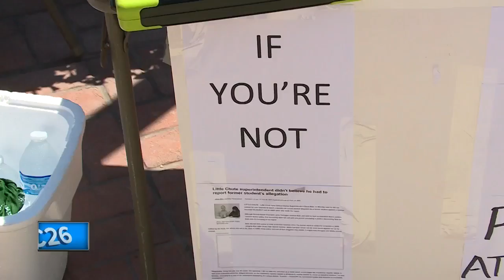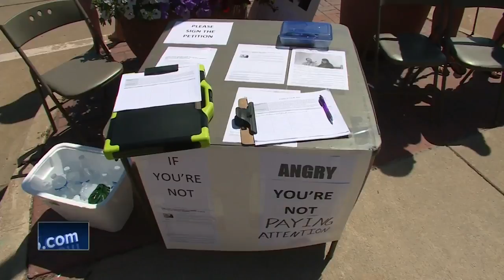Lavigne back in court on sexual assault charges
Little Chute High School teacher Jason Lavigne appeared in Outagamie County court Thursday.